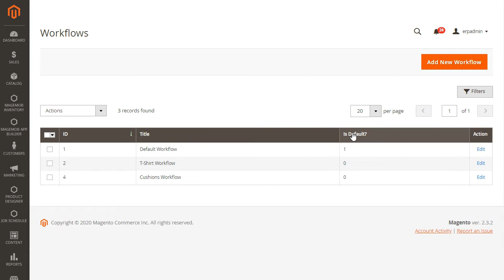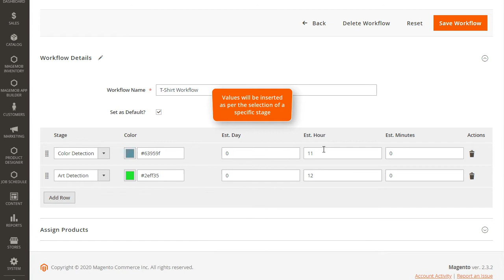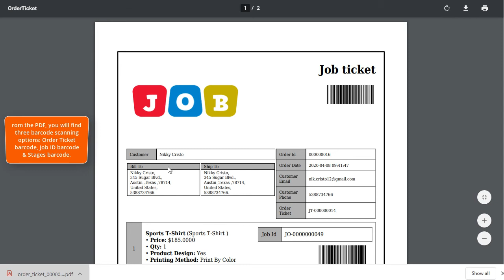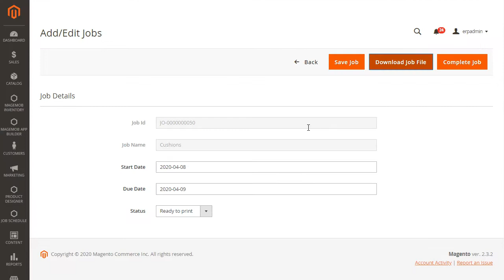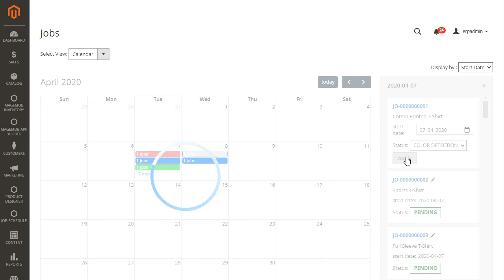Everything about Print Job Manager | Brush Your Ideas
Streamline your print back end operations with our Print Job Manager. Here’s how it works!

0:00 Navigate to the Stage module inside job schedule module and add a new stage by adding all the required fields and save,check on the grid page of stages
0:47 Navigate to the workflows and add a new workflow by adding all the required details of stage and color and assign the products and save the workflow
1:56 check the workflow on grid page and set the workflow as default workflow
2:00 Navigate to the orders inside sales, and select any order to checkout and go through the overall order
2:22 Download the order ticket and go through the downloaded order ticket PDF
2:47 Navigate to the Manage Jobs inside Job Schedule ,choose any job from the grid page and change the status of that job after saving the status check the updated status on grid page
3:05 Download the job file and check the status on downloaded pdf file
3:27 Change the view of the grid page as calendar and check for the jobs created on particular date and change the status of the job from grid page itself by choosing edit option
4:10 Change the display as per due date of jobs and by selecting any job update the date of particular job and save